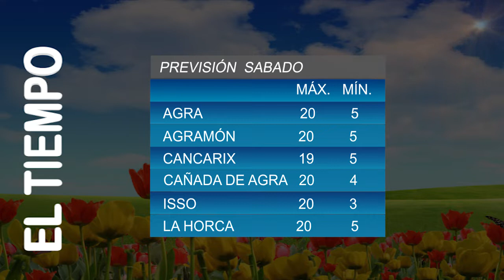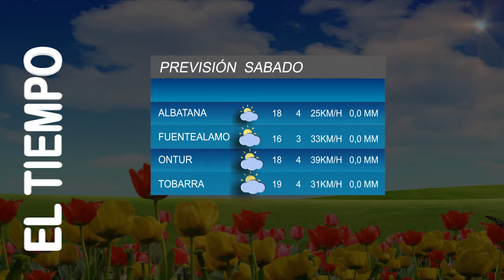Informativo del 12 de marzo de 2021